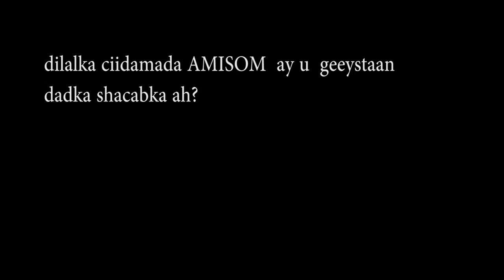Madaxweyne Farmaajo ayaa ka jawaabay su'aalo lagu soo waydiiyay baraha bulshada